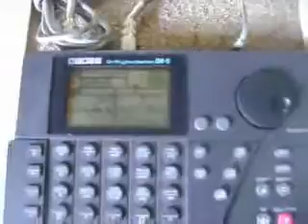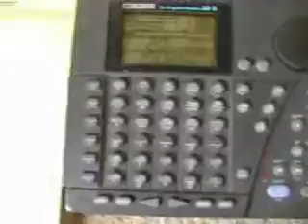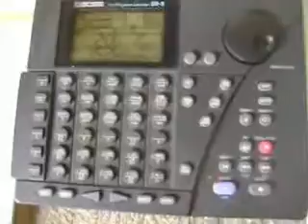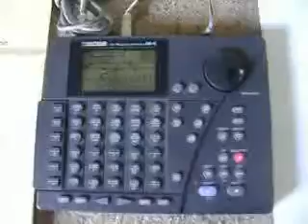ML 47426332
Video Migrado